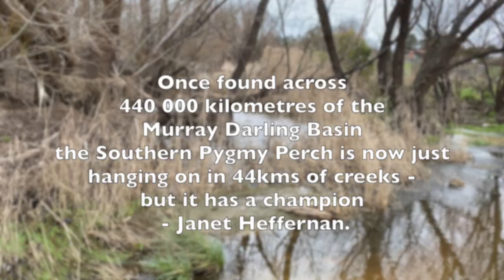Trailer: Nanno - Perch on the Edge!